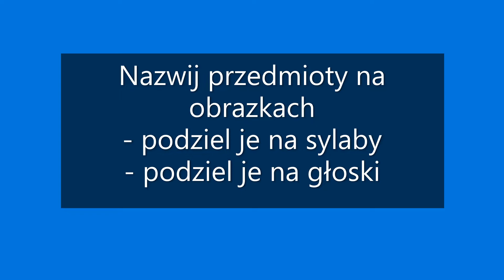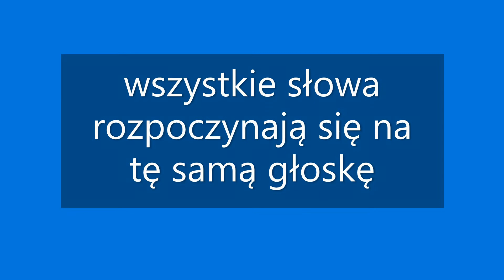017_zi wprowadzenie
Wprowadzenie głoski i litery zi.